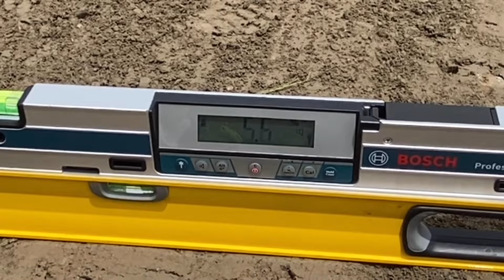Medium Grade. Good Technique.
Watch the position of the wheels and blade around the crown of the road.  Gets a nice finish.